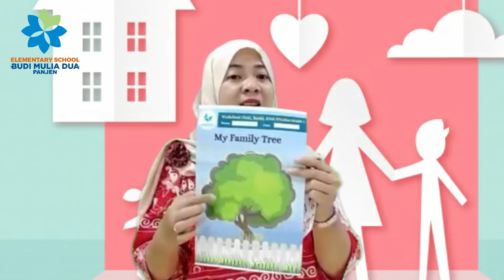MAKING FAMILY TREE ( GRADE 1 )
Civic, Social, and  Ethics Studies for grade 1